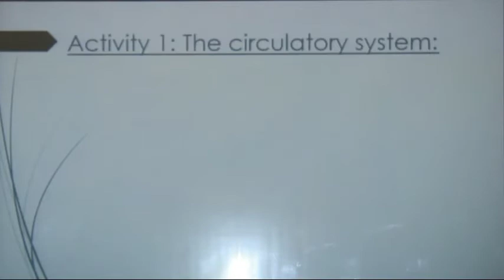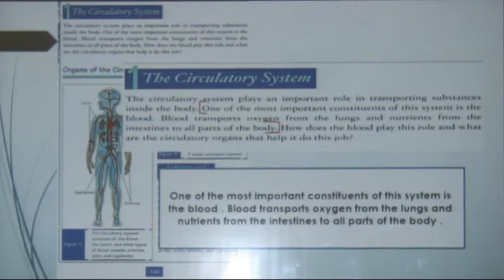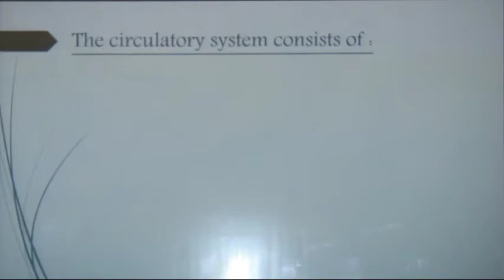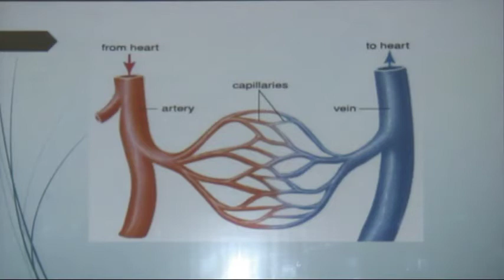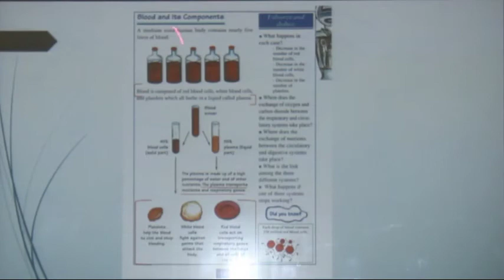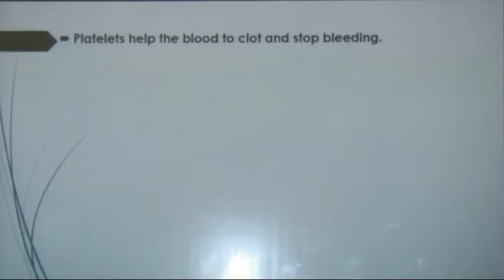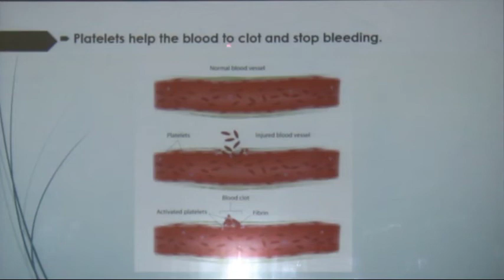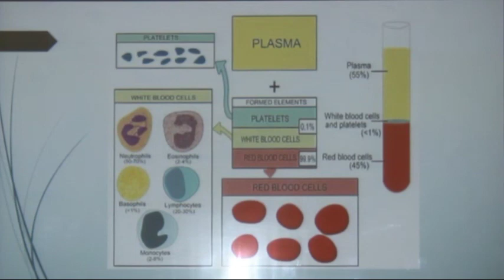الهيئة التربوية التعليمية ، برنامج التعليم عن بعد المؤقت ، ص5،علوم، درس3ج1ف2، أ.فاتن دندشلي